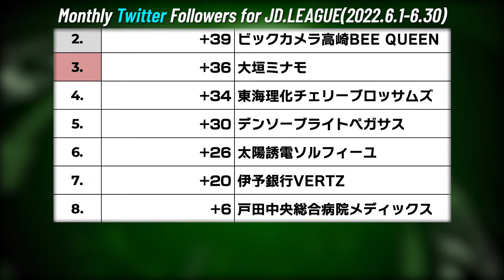【2022年6月編】JDリーグでTwitterのフォロワーを最も増やしたソフトボールチームは？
2022年6月1日〜6月30日におけるJDリーグ各チームのTwitterフォロワー増加数をランキングにしてみました。

・Instagramでも週間フォロワー増加数ランキングを発表中！